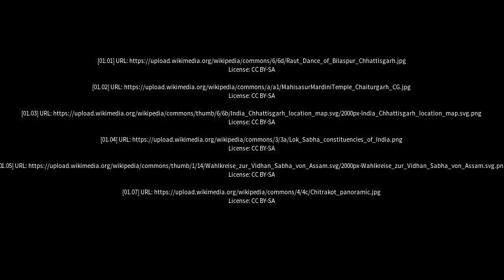Best places to visit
Best places to visit - Katghora (India) Best places to visit - Slideshows from all over the world - City trips, nature pictures, etc.